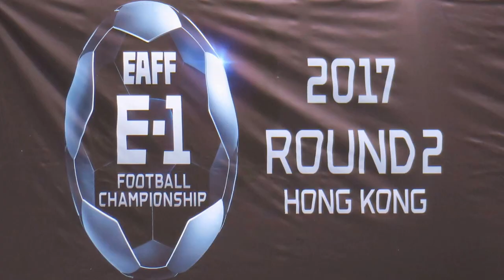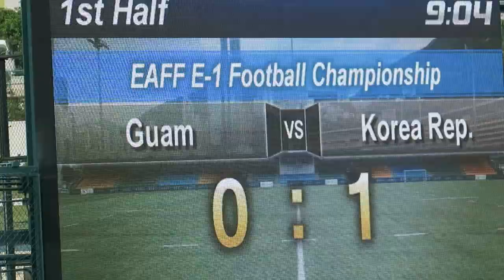關島vs韓國(2016.11.8.第六屆女子東亞盃足球錦標賽第二圈)精華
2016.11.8.港會球塲 11:30 關島(白) 0 : 13 韓國(紅)